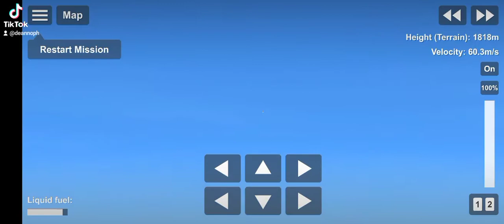Falcon 2 landing vertical